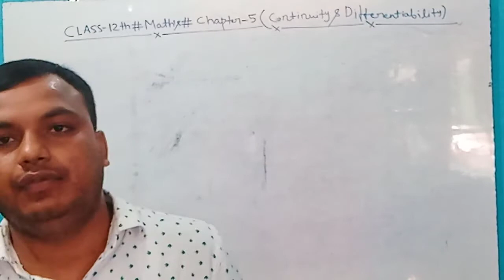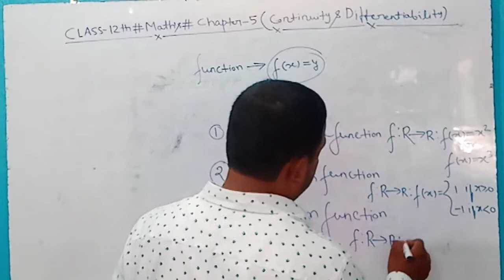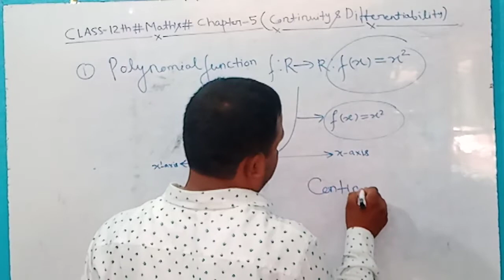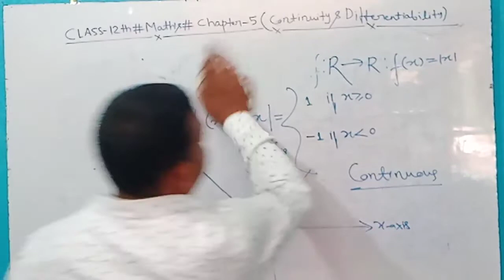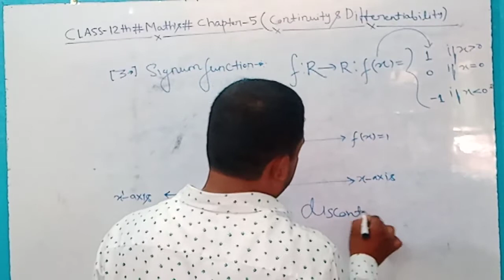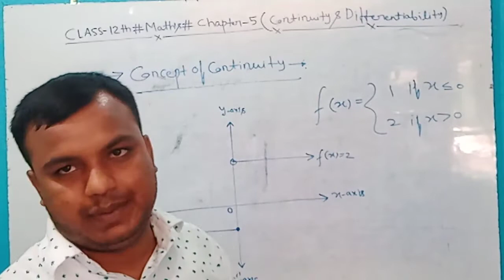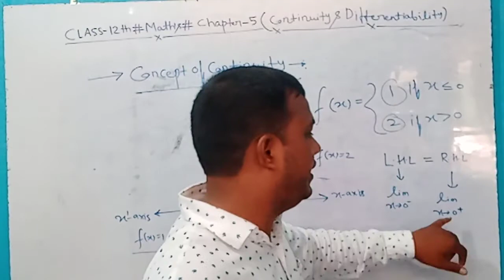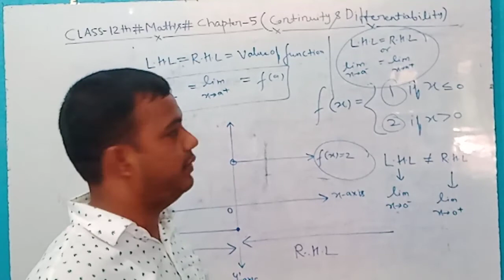Class-12th#Maths#chapter-5#Intro-Part-1(5.1)